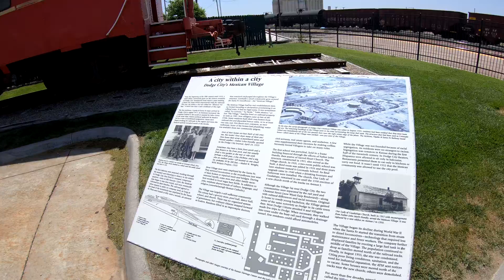Dodge City Depot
Stopped by the Dodge City Depot on  06 11 20 to check things out. The Fred Harvey Hotel next door was also open